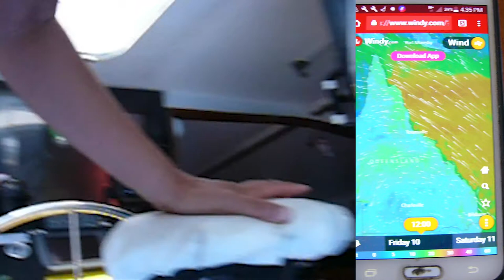Survival skills watch what are we fishing nature life Catch and Cook for lunch diner Bonappetit